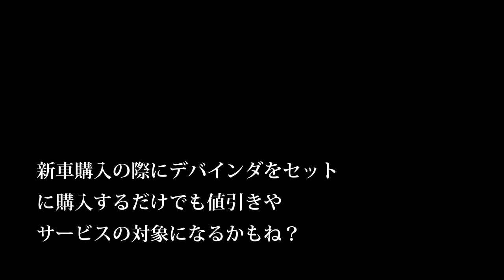【会社員実家農業手伝う】2019年ワラ取り現場へ参戦！一番はピンクトラクターの存在、多くのトラクターが・・・